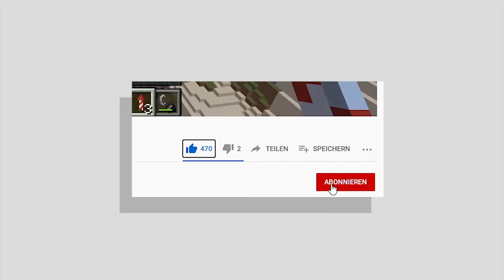75% GESCHAFFT | Das BÖSE OMEN | Minecraft Lets Play #167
⠀  ⠀ Schaffe ich den Raid? Das Projekt nimmt seinen Fortschritt | Minecraft Lets Play #167

Meine Minecraft Ingame Einstellungen:
-- Fov: 89
-- Mausempfindlichkeit: 51%

Verwendete Mods:
- Fabric Launcher -

Seed der Minecraft Welt:
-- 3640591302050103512